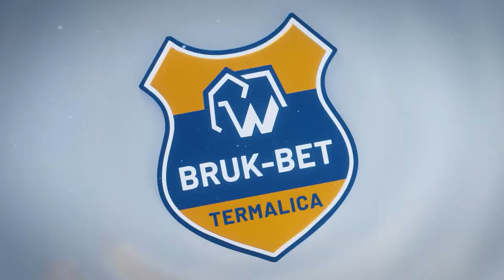WYPOWIEDZI I Bruno Wacławek po meczu rezerw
Zawodnik "Słoni" ocenia spotkanie z Kolejarzem Stróże